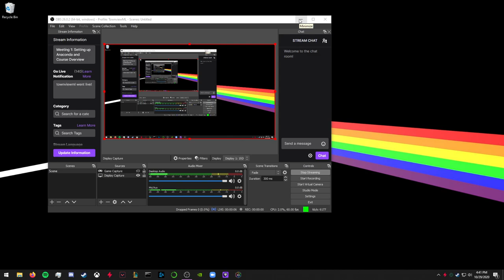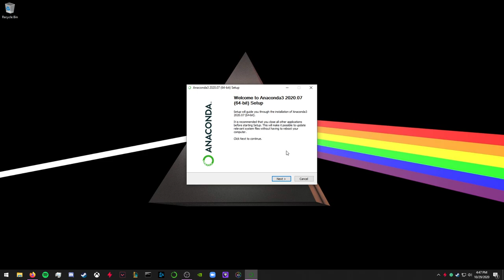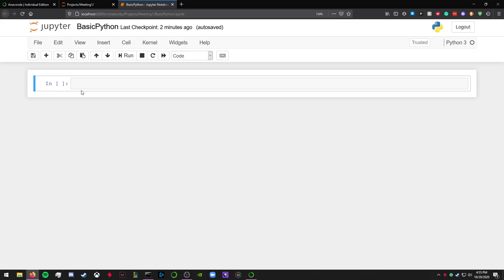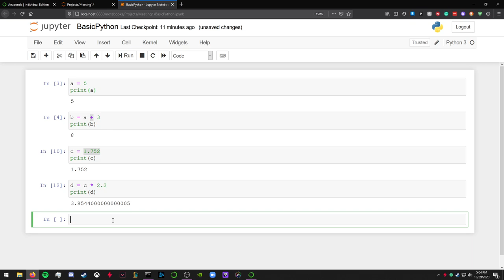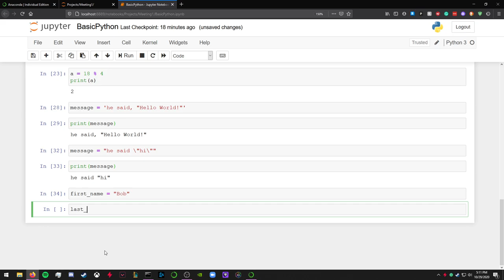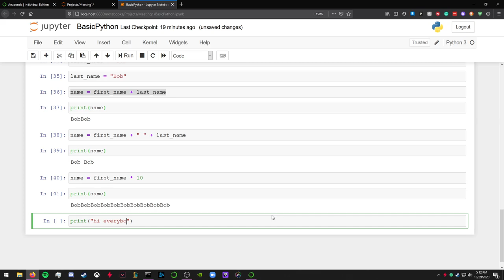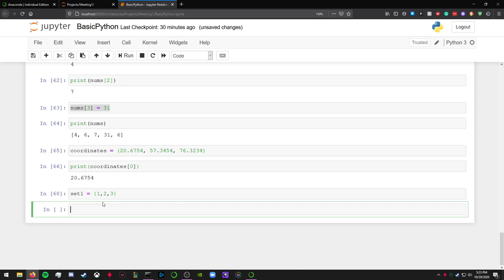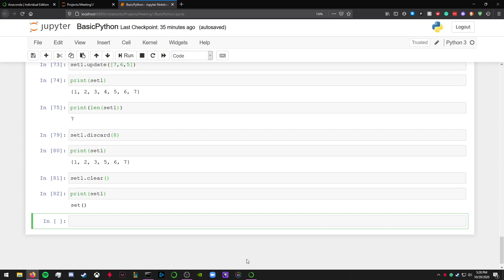Setting up Anaconda and Course Overview (Meeting 1)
This was our first meeting. We covered the basic course material and how to install Anaconda. We also covered the beginning of the Datatypes and Variables lesson. Join next week to finish the Datatypes and Variables lesson and to get started on the Conditionals lesson.